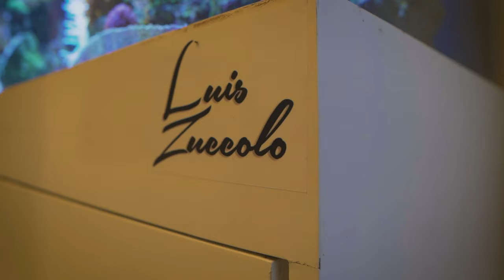Como alimentar seus peixes e seus corais